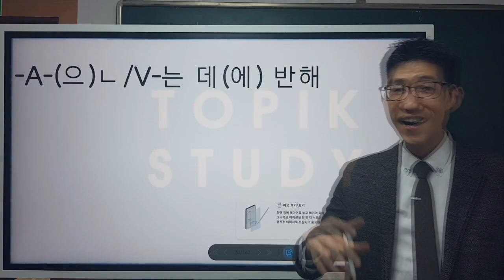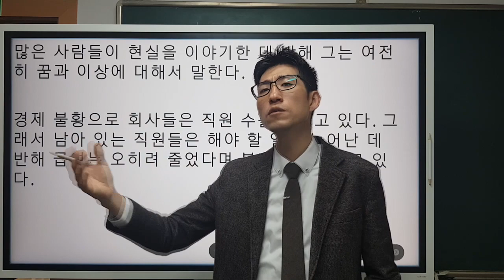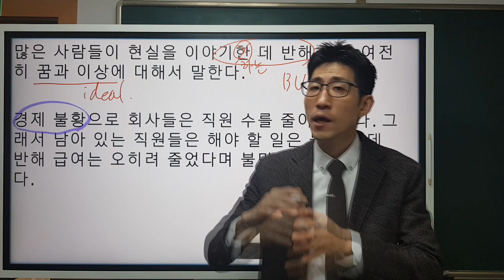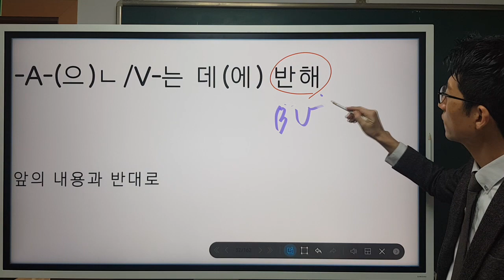-A-(으)ㄴ/V-는 데(에) 반해